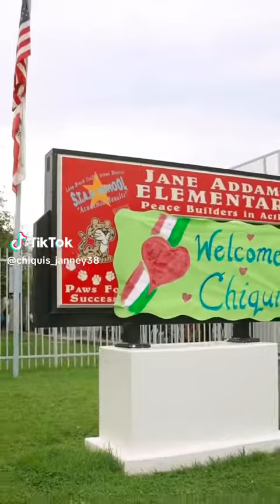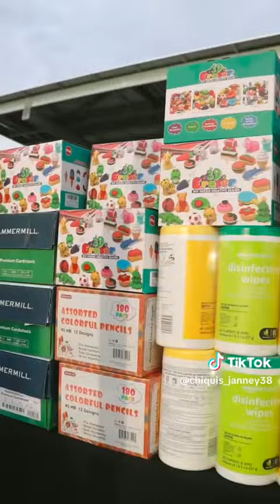Chiquis Rivera came to my school 🏫